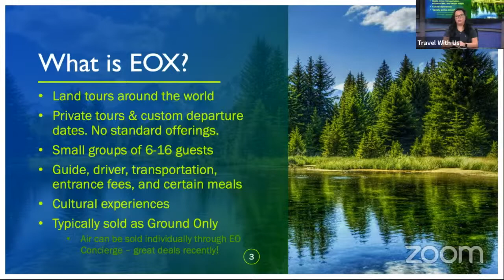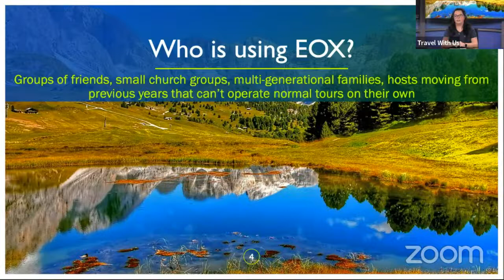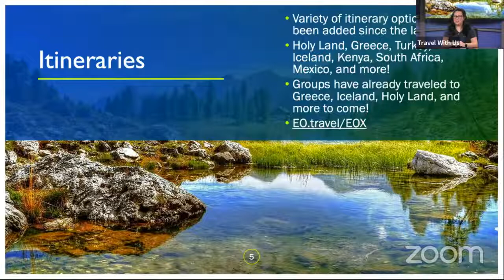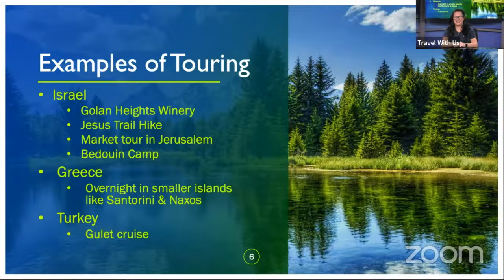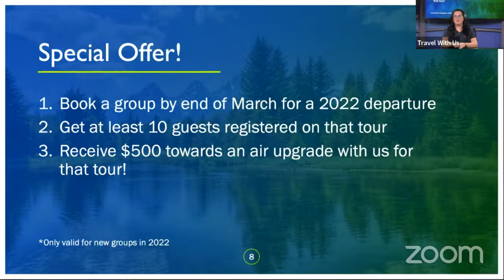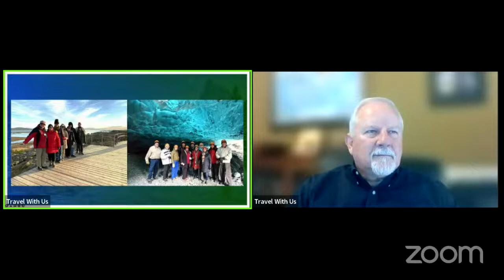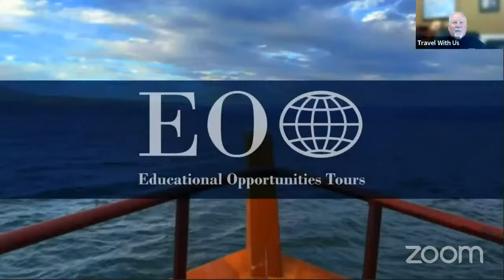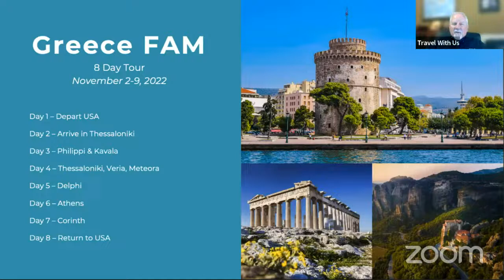Live from the Holy Land and Learn More about EOX